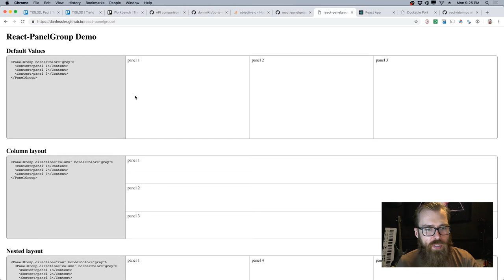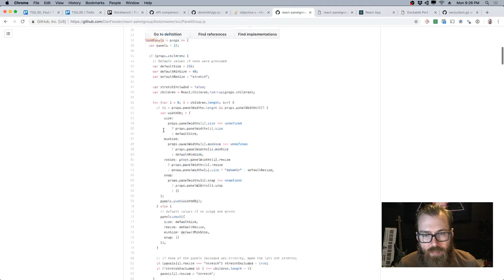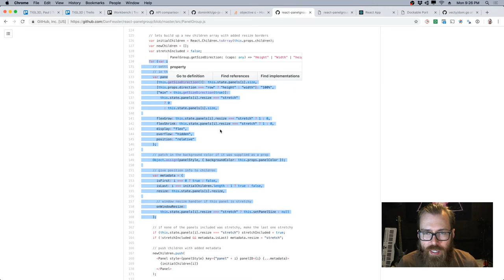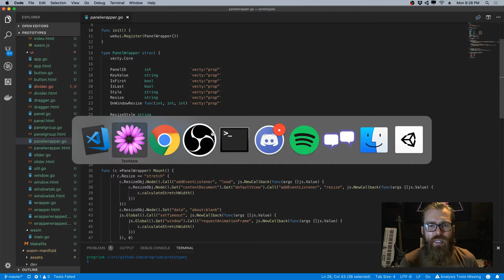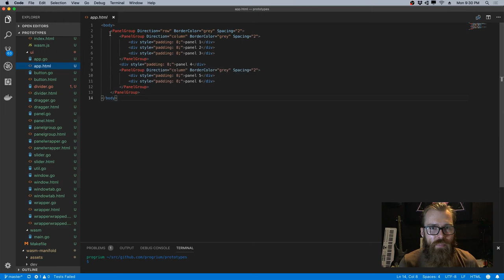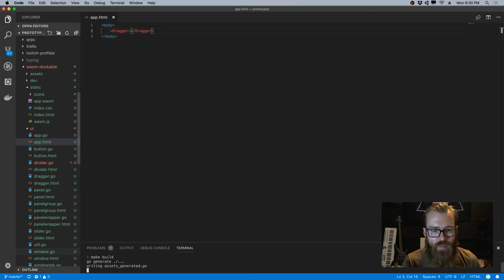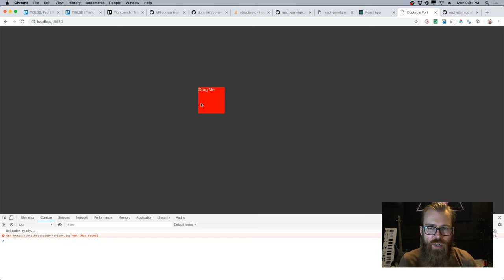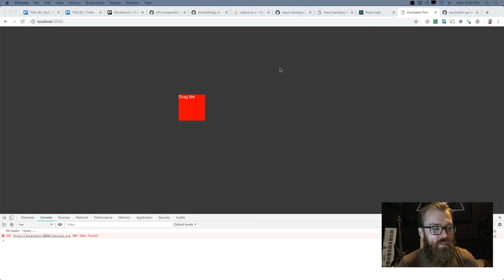Recap: Mostly working dynamic panels in Go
I finished porting Dan's react-panelgroup project ... or rather I finished the first pass. Although it compiles and runs without significant errors, it doesn't work right when you interact with it.